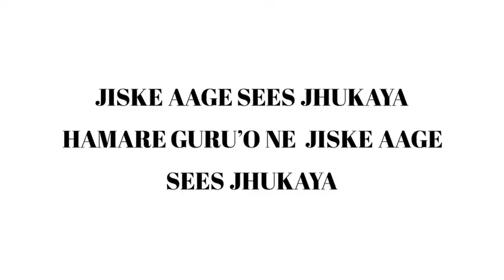Waheguru ji 😊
Rinku veerji Amritvela 🙏😊